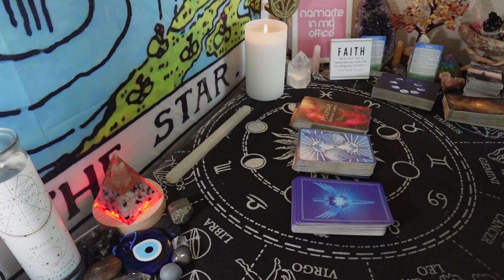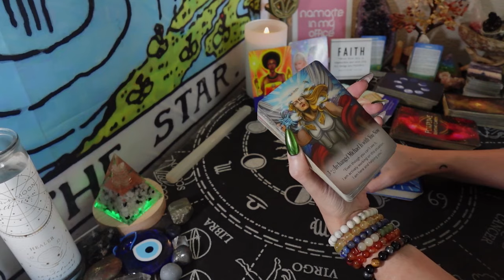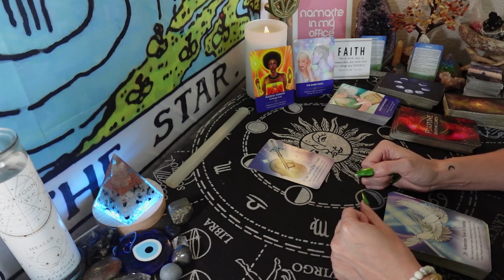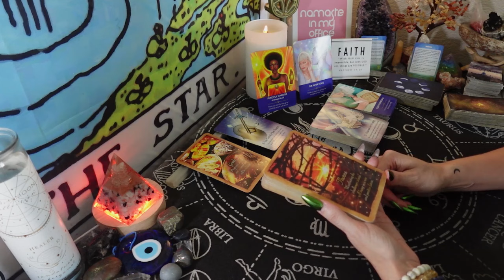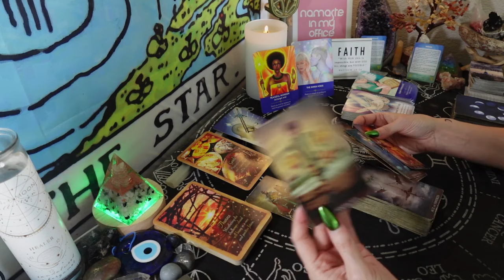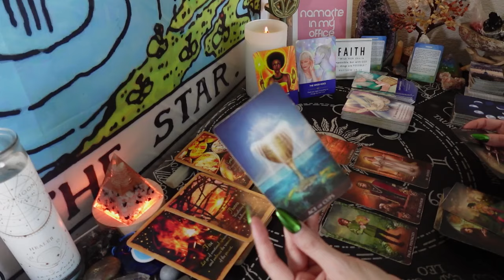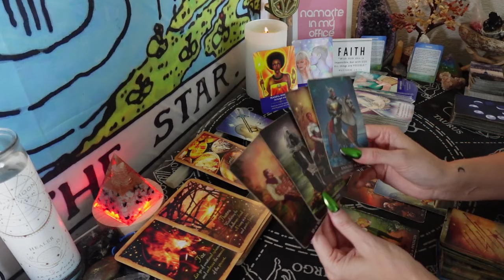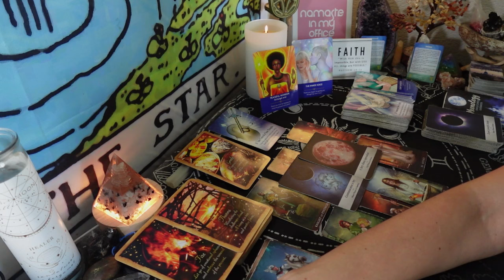ARIES JANUARY: STAND UR GROUND WITH PEACE & LOVE. TEMPER YOUR ENERGY. SLOW DOWN. COMMUNICATE W/ LOVE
Ca sh App
$InfiniteLoveTarot

Aquarius - Sun
Pisces - Rising
Sagittarius - Moon
Sagittarius - Venus
Leo - Jupiter
Scorpio - Uranus
Aquarius- Mars